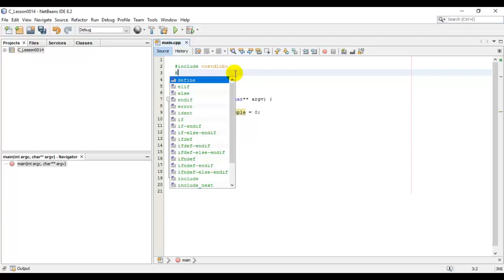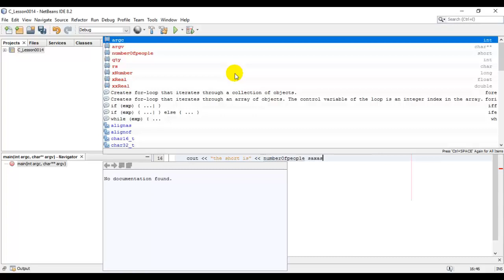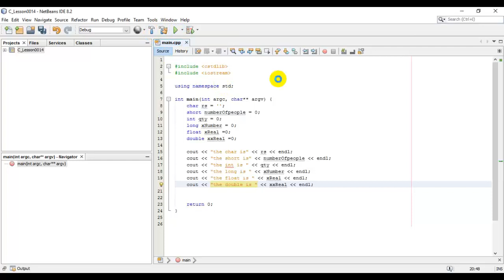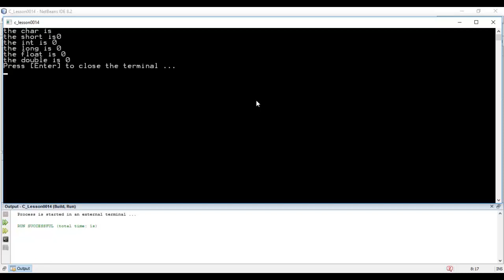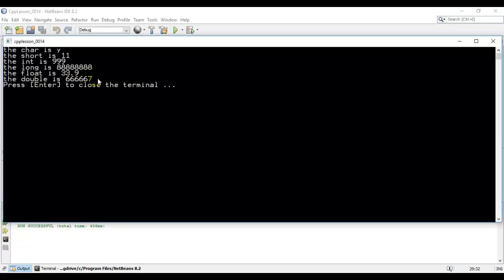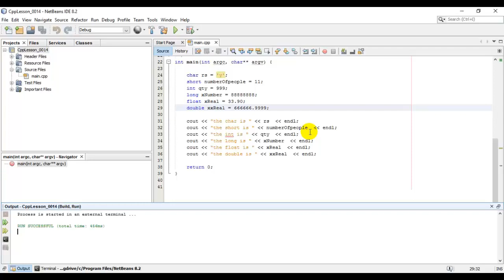14- كورس تعلم البرمجه بإستخدام C++ - أمثلة على أهم المتغيرات Variables Examples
بعض الأمثلة السريعة عن التغيرات في لغة ال C++